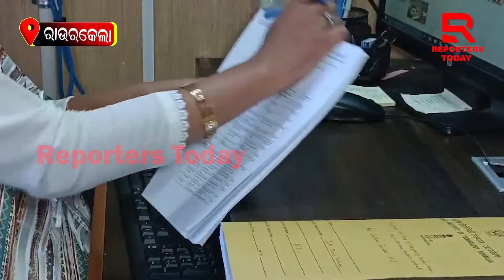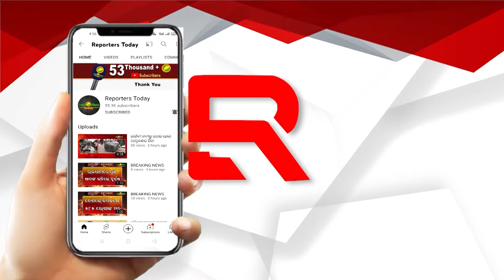NIT ରେ ଚାକିରୀ କରି ସମସ୍ତଙ୍କ ପାଇଁ ଉଦାହରଣ ସୃଷ୍ଟି କଲେ କିନ୍ନର Princess